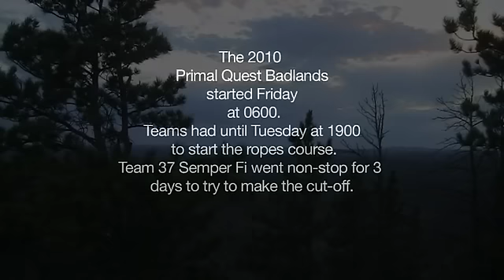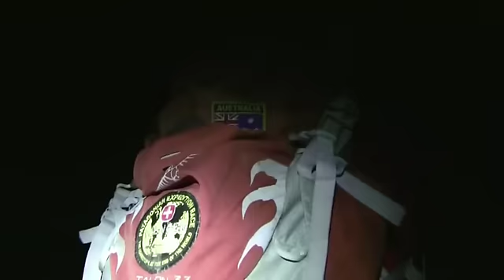Before the Dawn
Official Selection of the 2010 South Dakota Film Festival.
This is the ropes course from the 2009 Primal Quest.